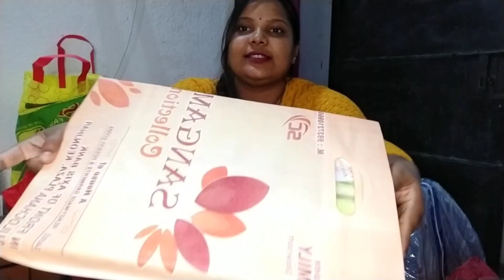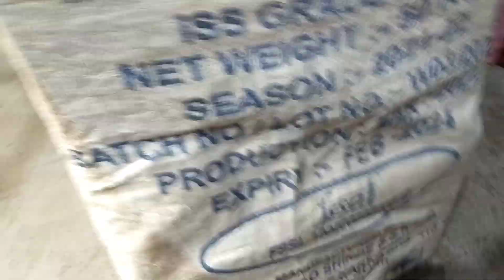ଏକୋଇଶିଆ ରେ କଣ କଣ ମିଳିଲା // ବ୍ୟାଗ ଖାଲି କିଏ ନେଇଗଲା 🧐//